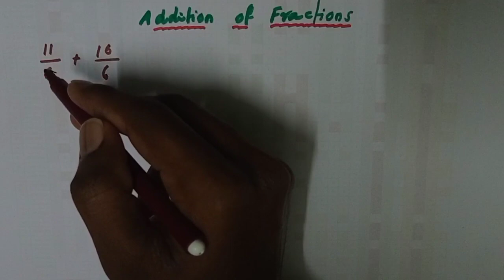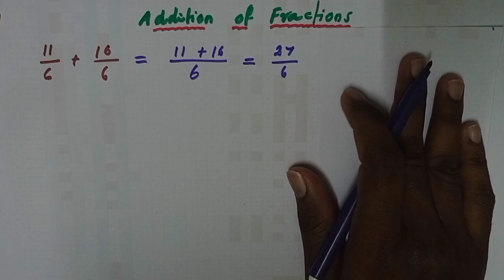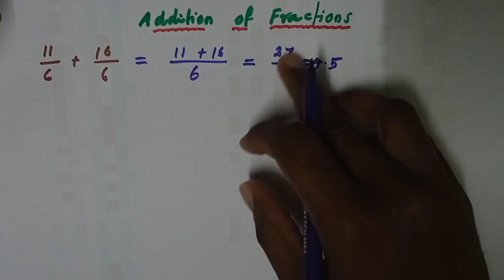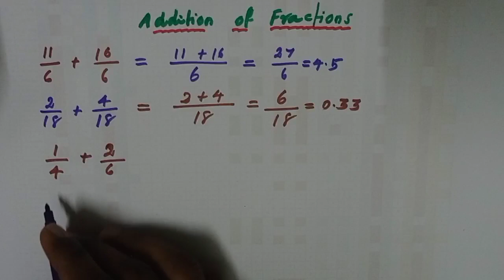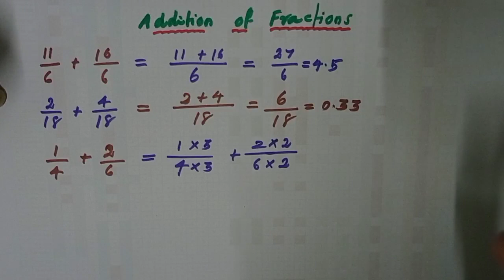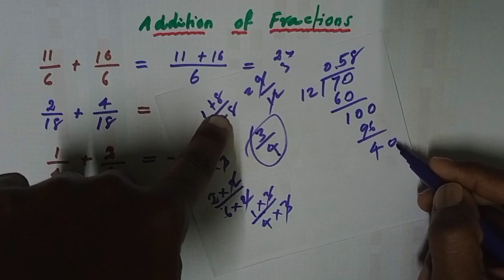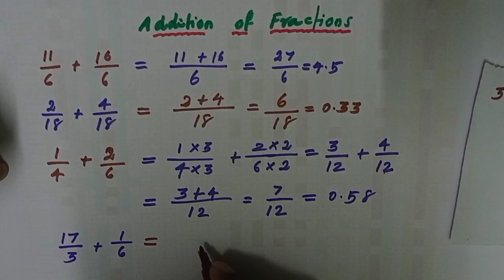TNPSC Maths | Maths Basic #3 | TNPSC Aptitude | Addition of Fractions | Group 2 Maths | பின்னம்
(LCM & HCF Shortcuts)

In this video, We gonna see
How to add fractions,
How to add fractions with different denominators,
3 fractions addition,
Addition of 3 fractions